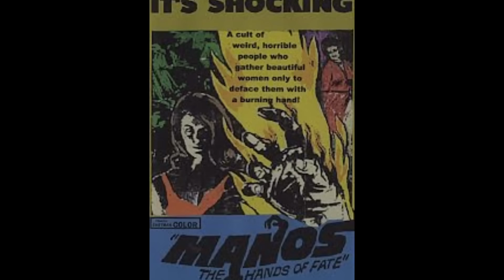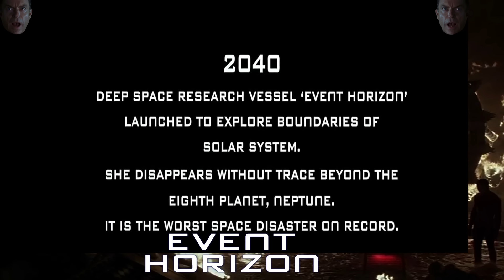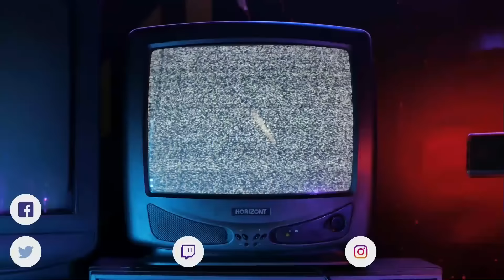RESEÑA | EVENT HORIZON (1997) | PSEUDO TERROR EN EL ESPACIO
Bueno, ya era momento de hacerle una reseña a esta película de culto llamada "Event Horizon" del director Paul W.S Anderson, ya saben, el de las películas de Residen Evil.

00:00 Introducción
01:25 Resumen Expositivo
10:57 Crítica Y Análisis